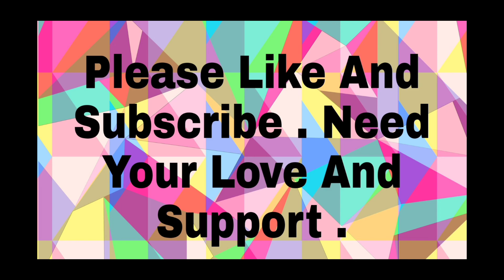Stylish Blouse designs // Lovely Blouse designs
Latest blouse designs // Stylish Blouse designs // Trendy Blouse designs

Back blouse designs // Designer blouse

Latest blouse designs // Designer blouse // Stylish Blouse

Designer blouse // Stylish Blouse designs // Latest blouse designs

Designer blouse // Lovely Blouse designs // Stylish Blouse designs

Lovely Blouse designs // Designer blouse for girls

Back Blouse designs // Stylish Blouse designs

Designer blouse // Neck blouse designs

Lovely Blouse designs // Stylish Blouse designs // Cut sleeves blouse designs

Lovely Blouse designs // Back blouse designs // Rajasthani blouse designs

Stylish Blouse designs // Designer blouse // Lovely Blouse designs // Back blouse designs

Latest blouse designs // Lovely Blouse designs // Stylish Blouse designs

Blouse designs Girls // Looking for pretty Blouse designs then this video is for you.

Lovely Blouse Collections // Designer blouse // Trendy Blouse designs

Latest blouse designs // Blouse hand designs // Trendy Blouse designs

Lovely Blouse designs // Blouse Collections

Back Blouse designs // Trendy Blouse designs

Lovely Blouse designs for coming wedding

Latest blouse designs // Designer blouse // Lovely Blouse designs

Latest blouse designs 2022 // Trendy Blouse designs // Top 10 India blouse designs

Latest blouse designs 2022 // Trendy Blouse designs // Lovely Blouse designs

Latest Blouse designs // Trendy Blouse designs // Lovely Blouse designs

Latest Blouse designs // Back blouse designs

Latest Blouse designs // Designer blouse // Newly bride blouse designs

Frill blouse designs // Trendy Blouse designs

Lovely Blouse designs // Trendy Blouse design // Deep Neck Blouse designs // Designer blouse

Latest Blouse designs // Lovely Blouse designs // Trendy Blouse designs // Designer blouse

Top 10 Blouse designs // Lovely Blouse designs // Trendy Blouse designs // Designer blouse

Latest Blouse designs 2022 // Trendy Blouse designs // Lovely Blouse designs // Designer blouse

Latest Blouse designs // Trendy Blouse designs // Lovely Blouse designs // Designer blouse

Top 10 Blouse designs // Designer blouse // Lovely Blouse designs // Trendy Blouse designs

Top 10 Blouse designs // Trendy Blouse designs // Designer blouse // Lovely designs

Latest bridal Blouse designs // South Indian bride blouse designs // Designer blouse

Top 10 Blouse designs 2022 // Designer blouse // Lovely Blouse designs // Trendy Blouse designs

Latest Blouse Designs 2022 // Trendy Blouse designs // Designer blouse // Lovely Blouse designs

Latest bridal Blouse designs // Trendy Blouse designs // Lovely Blouse designs // Beautiful designs

Latest party wear blouse designs // Newly bride blouse designs // Designer blouse // Trendy Blouse

Top 10 Blouse designs // Latest Blouse Designs // Designer blouse // Lovely Blouse designs

Top Latest Blouse designs // Lovely Blouse designs // Trendy Blouse designs // Blouse Sleeves

Latest Blouse designs // Stylish Blouse designs // Designer blouse // Lovely Blouse designs

Latest Blouse designs // Trendy Blouse designs // Designer blouse // Lovely Blouse designs

Latest Blouse designs 2022 // Designer Blouse designs // Trendy Blouse designs

Latest Blouse designs // Lovely Blouse designs // Multi colour blouse designs

Latest Sleeves Designs // Blouse Designs // beautiful work on blouse

Deep Back blouse designs // Designer blouse // Trendy Blouse designs // New Year Special Blouse

Lovely Blouse designs // Designer blouse // Trendy Blouse designs // New Year Blouse Collections

Latest Blouse designs // Lovely Blouse collections // Designer blouse // Trendy Blouse designs

Trendy Blouse designs // Lovely Blouse collections // Designer blouse collections

Boat Neck Blouse Designs //Latest Blouse designs // Blouse collections // Trendy Blouse designs

Fashionable blouse designs // Latest Blouse designs // Lovely Blouse designs

Kya apne dekha aise blouse designs for coming weddings ?? // Designer blouse //

Hey Guys ,

And also comment which design you liked it .

designer blouse
blouse designs 2021
South Indian Blouse designs
2021 blouse designs
chiffon dress designs
blouse designs
blouse girl